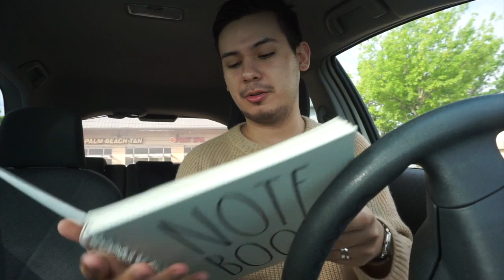SHOULD YOU PAY OVER RETAIL FOR DESIGNER HANDBAGS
LINKS:
SALE!!! COACH CASSIE WHITE

SALE!!! COACH CASSIE BLACK WITH 3 STRAPS

SALE!!! COACH CASSIC MONOGRAM

SALE!!! COACH CASSIE SALE

SALE!!! 60% VINCE SWEATER

DIOR LIP GLOW

KOPARI LIP GLOSSY

SALE!!! $99 TORY BURCH GEMINI LINK CROSSBODY

SALE!!! $99 TORY BURCH MILLER SANDALS